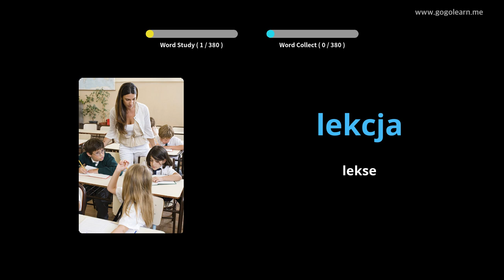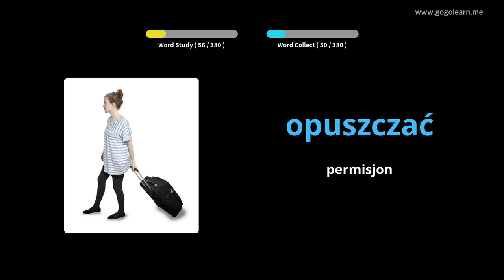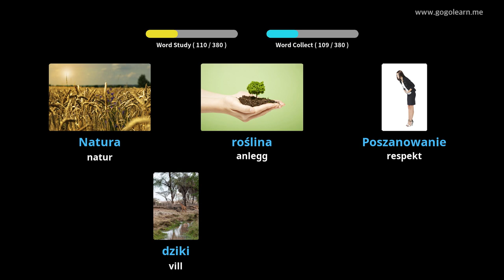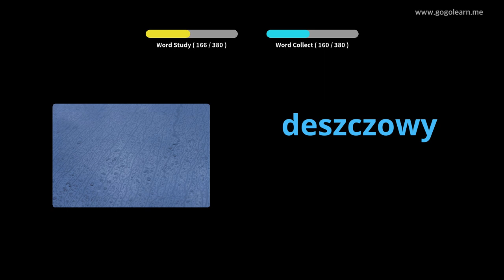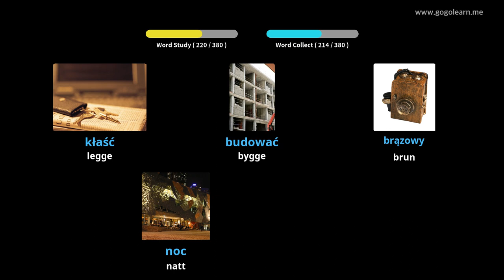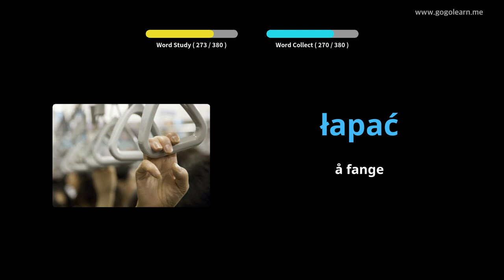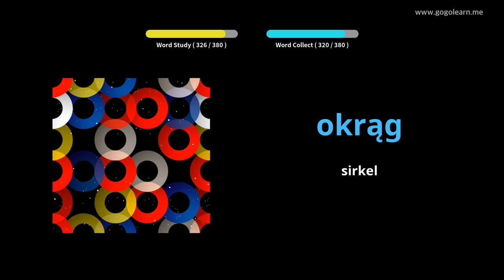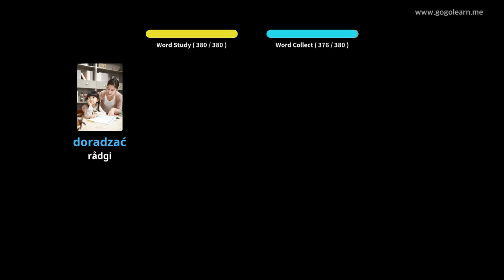Lære Polsk Gjennom Bilder |Polsk Vokabular Ungdomsskole 1 | Golearn